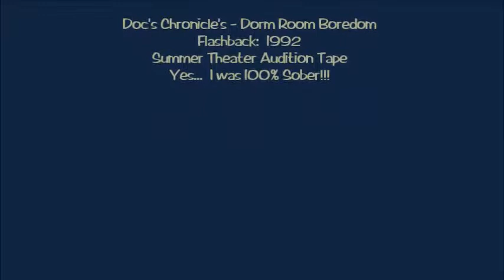Doc's Chronicle's - Dorm Room Boredom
Flashback:  1992
Summer Theater Audition Tape
Yes...  I was 100% Sober!!!

This was a short video I shot back in the summer of 1992 as part of my audition for the Summer Theater session and application process for area Radio and Television Stations around Grand Forks North Dakota. It was filmed in my Dorm room at Grand Forks Air Force Base. Believe it or not, I was 100% sober!